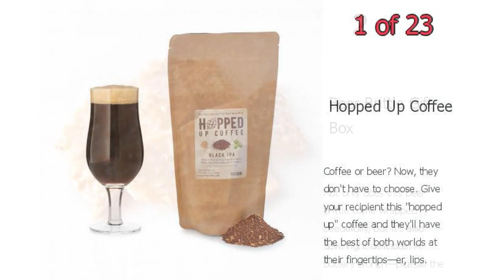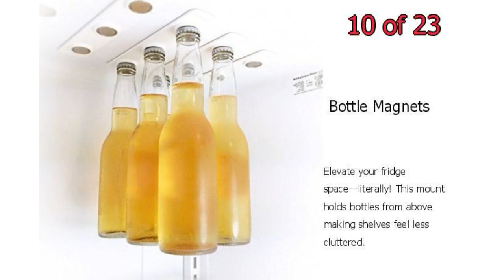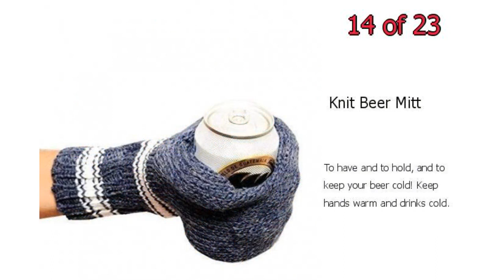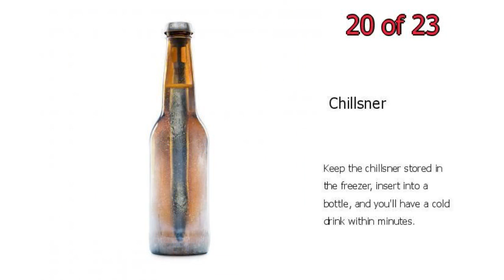23 Best Gifts for Beer Lovers 2019 - Beer Gift Basket Ideas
23 Best Gifts for Beer Lovers 2019 - Beer Gift Basket Ideas

You don't have to be a beer lover yourself to give one of the best gifts for beer lovers this year. The craft beer drinker in your life will want every single thing on this guide, including beer coffee, beer books, and more.